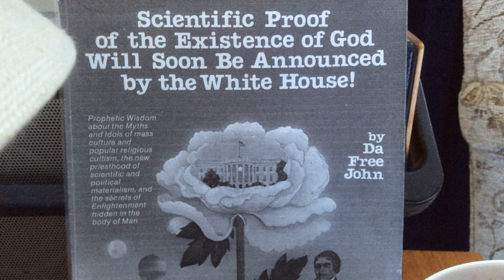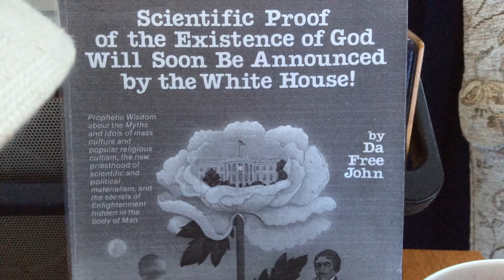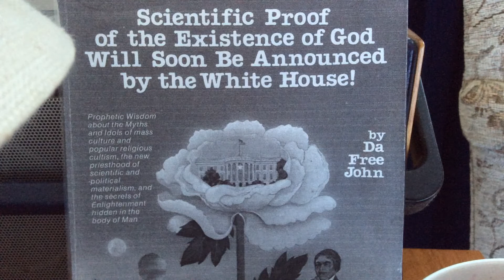The Whole Bodily Synthesis of Evolutionary Love, ch.4s Scientific Proof of the existence of God. Da.